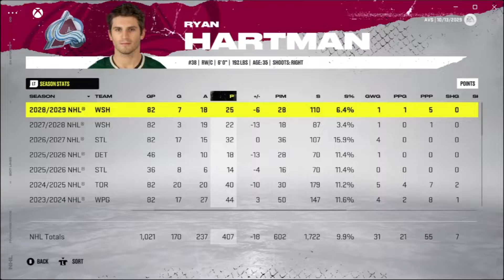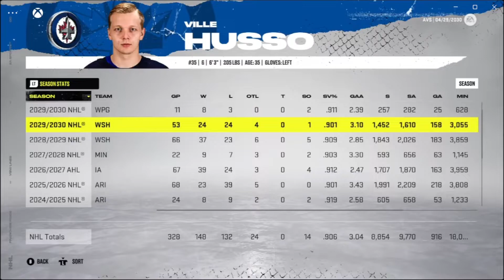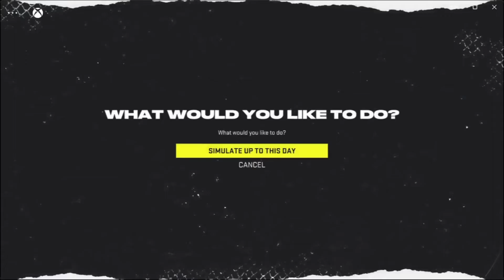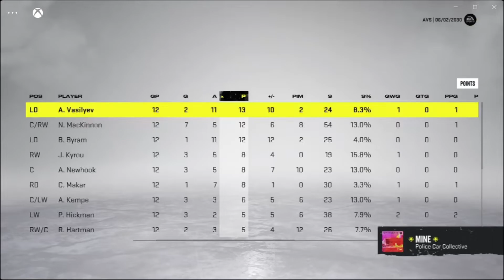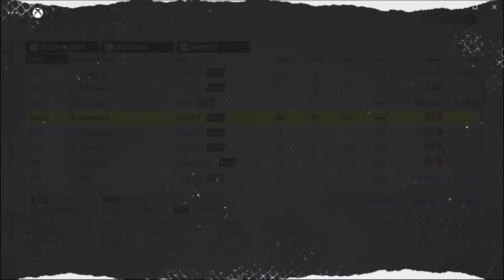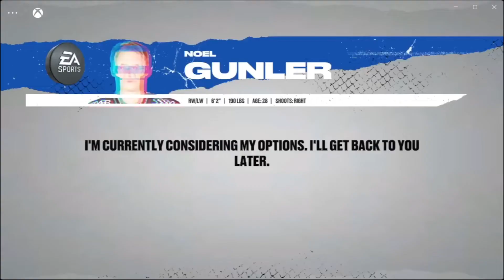NHL 22 | Colorado Avalanche Franchise Mode Season 9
In this episode we continue our franchise series in the 2029-30 season!

✨ | Want the best graphics and resources for your content channel or stream? Look no further than Nerd or Die!